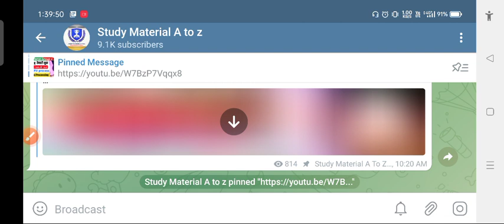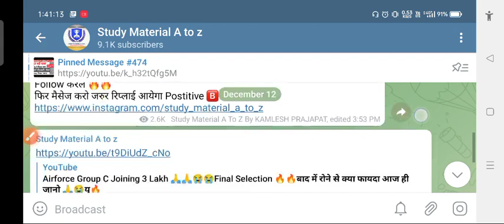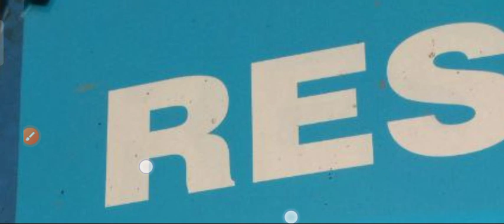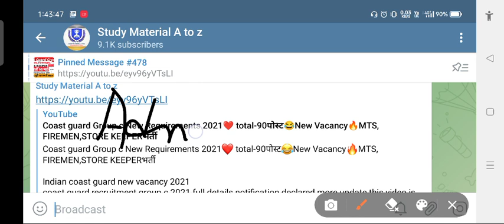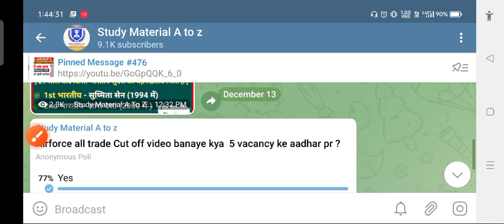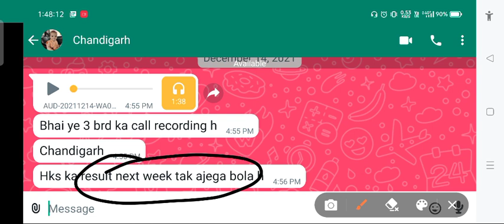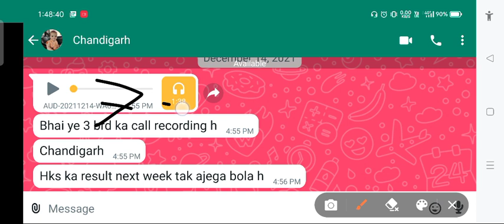Airforce Group C Result out 🤣🤣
Airforce

join frinds

air force group c admit card kab tak aayega air force group c exam date 2021
air force group c exam center air force group c exam pattern
 air force group c exam paper air force group c exam syllabus